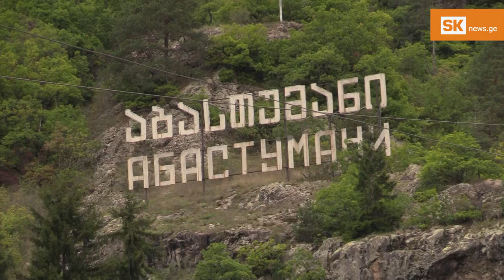აბასთუმანში მშენებარე ობიექტები